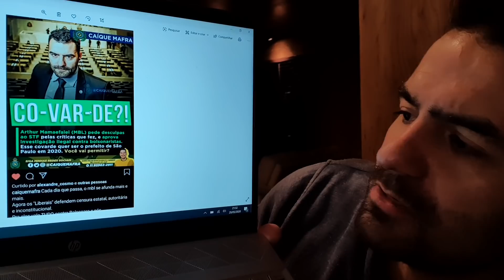O Leitinho do Bolsonaro